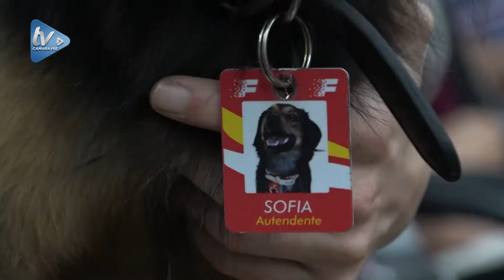Entidade que acolhe animais abandonados é declarada de utilidade pública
Foi aprovado em 1ª e 2ª discussões o projeto de lei nº 148/ 2019, apresentado pelo vereador Celino Fertrin (PDT), que declara de Utilidade Pública a Associação Protetora dos Animais Casa Sofhia. Fundada em julho de 2017, a entidade conta com ações efetivas de voluntários em defesa da causa animal.
De acordo com o vereador Celino, a associação vem conseguindo excelentes resultados e também reúne, além das realizações, toda a documentação necessária para ser declarada de utilidade pública. Com a aprovação do projeto, a entidade conquista o reconhecimento oficial do Município e abre possibilidade de avanços mediante apoio institucional como assinatura de convênios com o poder público e obtenção de ajuda financeira por meio de subvenção. O projeto segue agora para sanção do Executivo.